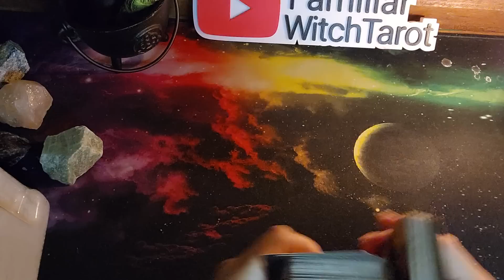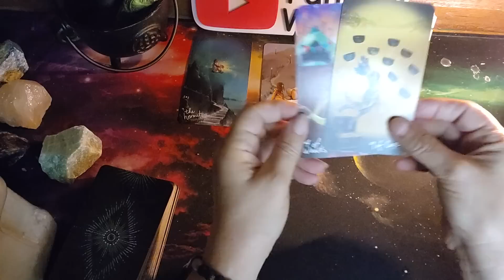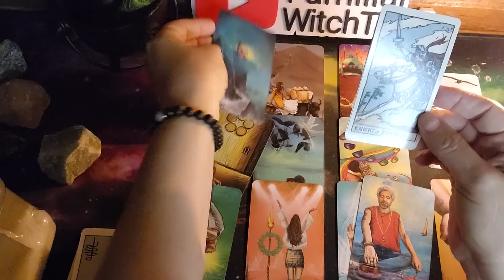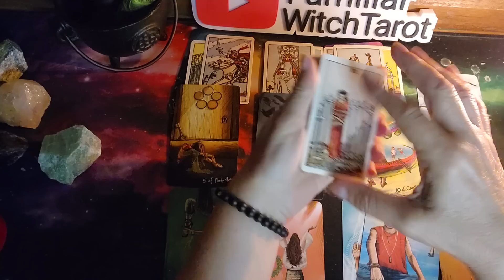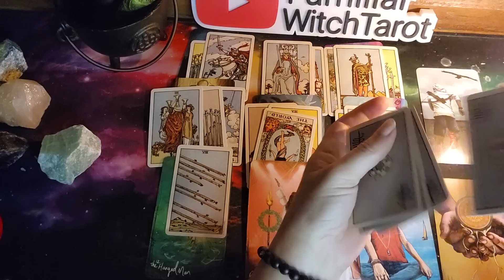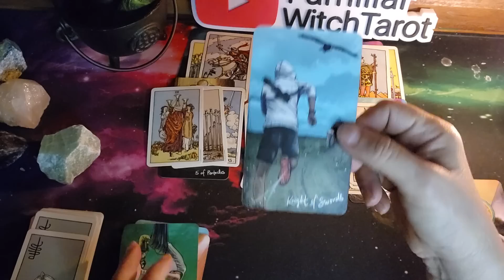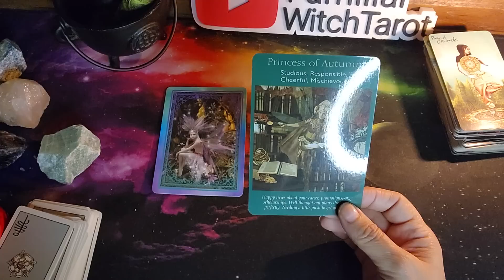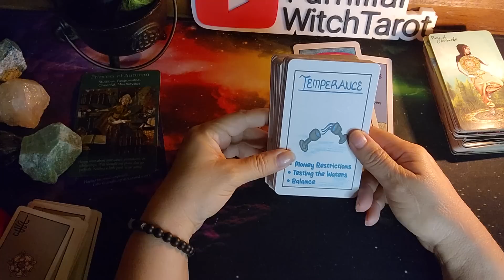Taurus ♉️ Who is this???